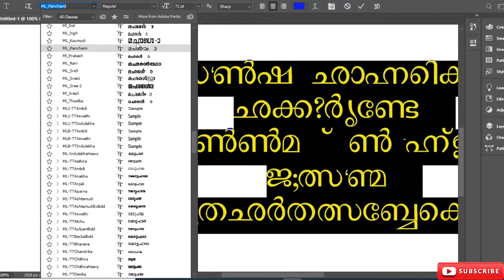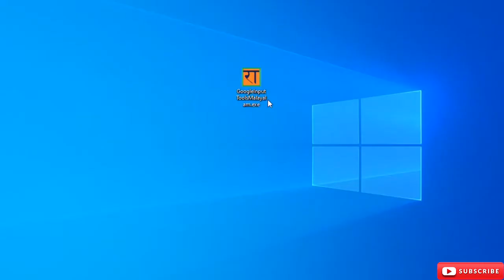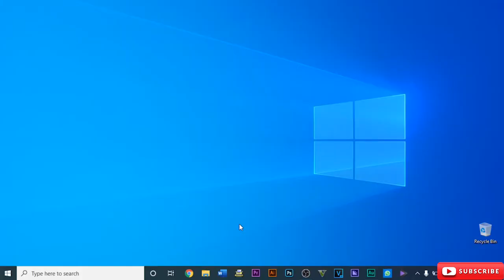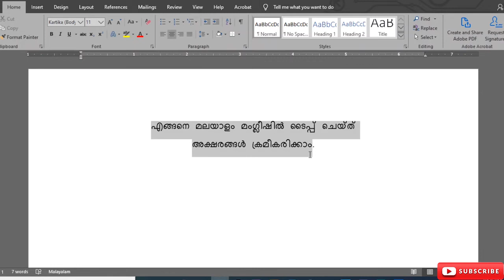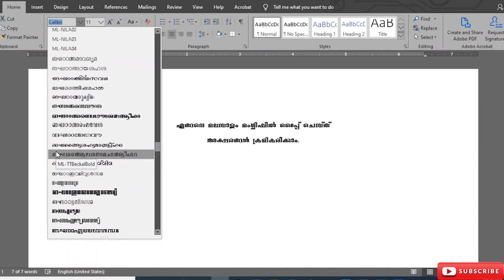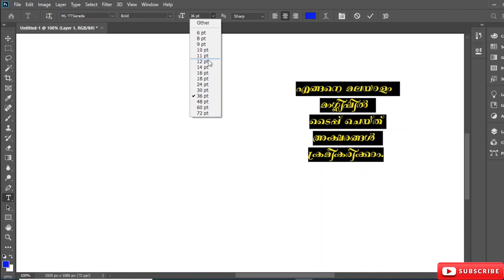How To Type Malayalam In Computer | Easy Typing And Editing | 2020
How to easily type and edit Malayalam in computer using Manglish typing. There is no need for an in-script keyboard.  You can type Malayalam very easily and fastly in manglish in any computer applications and you can also change the font styles, font size, colour and anything related to customise your Malayalam letters.

For type Malayalam in computer we use Google Input Tool Offline Installer Malayalam which is a famous text editing tool by Google. We use Typit! Malayalam editor app for convert the font format for applying font styles.

Google Input Tool Malayalam Offline Installer
Typit!